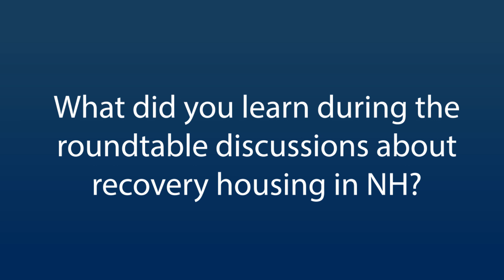Recovery Housing Roundtable Panel Discussion Part 1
What did you learn during the roundtable discussions about recovery housing in NH? Panelists Donna Benton, Mark Bonta, Bill Mckinley, and Daisy Pierce explain their thoughts on their roundtable discussions.